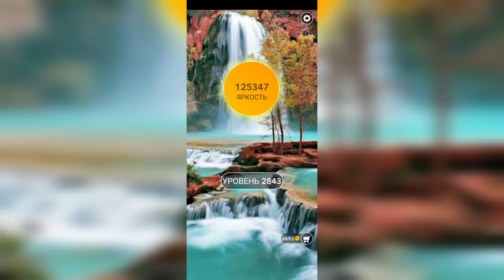Word / Слово Крест: Поиск русского кроссворда / Уровень 2843